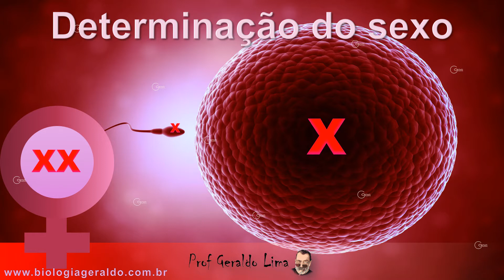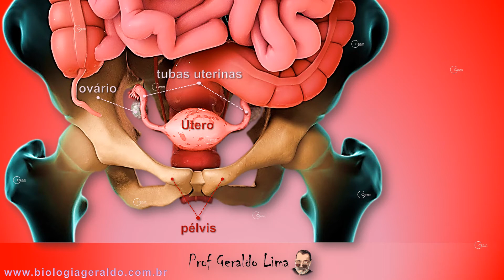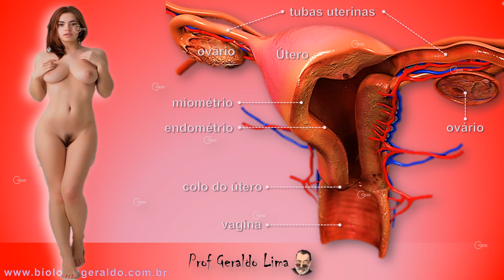Sistema Reprodutor Feminino 1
Nesta série vamos aprender sobre a estrutura e o funcionamento do Sistema Reprodutor Feminino...